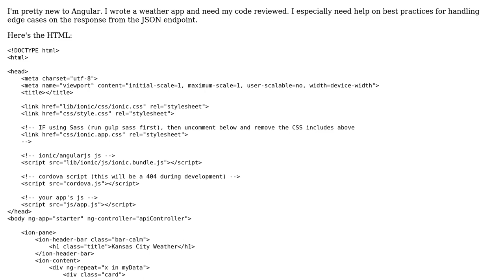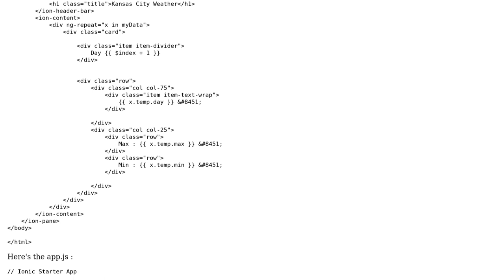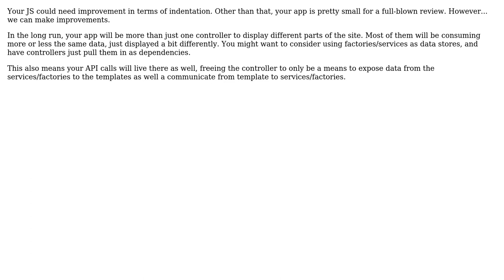Angular JSON weather app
With thanks & praise to God, and with thanks to the many people who have made this project possible! | Content (except music & images) licensed under CC BY-SA | Music | Images & others | With thanks to user parth user Joseph user 200_success and the Stack Exchange Network Trademarks are property of their respective owners. You are responsible for your own actions.